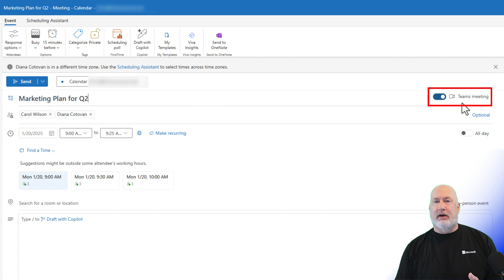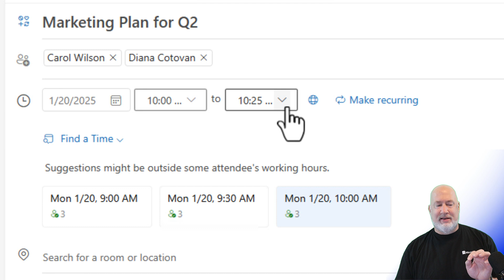Effortless Event Scheduling with Copilot in Microsoft Outlook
In this video, I demonstrate how Copilot and Microsoft Outlook streamline scheduling events. I'll show you how to use the Copilot icon in the new Outlook to easily find a time to meet with multiple people by picking names, adding a subject, and sending the invitation. You’ll see how you can edit the event seamlessly, make it a Teams meeting, and tweak the timing to fit preferences. Plus, I’ll share a handy feature where meetings are set to 5 minutes less than scheduled, and you can always adjust. Finally, I confirm the event saved to my calendar. Don't miss my Copilot training available for Excel, Teams, and OneNote. Enjoy the tip and have a wonderful day!

00:00 Introduction to Copilot in Microsoft Outlook
00:04 Scheduling Events with Copilot
00:19 Adding Participants to the Event
00:44 Editing and Finalizing the Event
01:02 Additional Features and Tips
01:39 Conclusion and Further Resources and make sure you subscribe to my channel!

-- EQUIPMENT USED
○ My camera